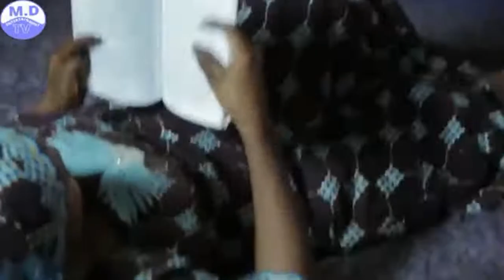DOYA DA MANJA 1&2 Sabon Shirrin Hausa